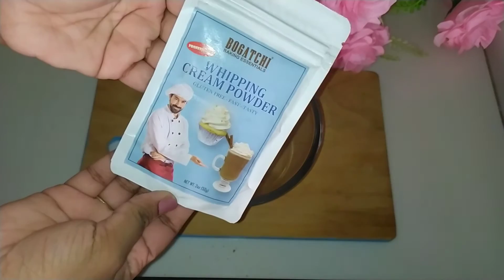Biscuit se Chocolate Cupcakes | Cupcake Recipe | Cupcake without Maida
Chocolate cupcake (4)

Ingredients:

Chocolate biscuit 100 gm
choco chips

for whipping cream

Whipping cream powder 3 tbsp